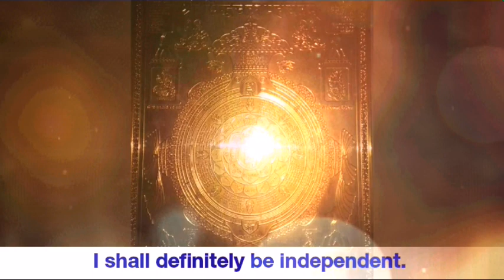Invoking Shakti I P.Pu.Pankajbhai I Subtitles I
Namo Jinanam.
P.Pu.Pankajbhai invokes Mahakali Shakti, Durga Shakti, the Divine Mother who assists to purify intention of life purpose. He is an electronic engineer, scientist and businessman by profession with a unique view on life, spirituality and religion. Discord, disharmony, disillusionment, derangement and disease are a part of everyday life. A Scientific Practical Divine Lifestyle and Mantra Yog is suggested as a solution to all problems of humanity. Persistence, faith and acceptance of reality are a means to wellness, completeness or experience of freedom from suffering in the here and now. Based on cosmic principles or Law Of Nature Maitri (divine friendship) and Seva (unconditional love) are essential roles of human beings. No caste, creed, age, gender or religion is binding as shown by God.
Namo Jinanam.
P.Pu.Pankajbhai.
Param Sukh Jivan Vikas Kendra (PSJVK).
TV :
Mobile App :
Aastha App (with one week’s catch up !)
Aastha - Official App – Apps on Google Play
Media :
CD / DVD, Magazine, Life Membership.
Current Events And Upcoming Events :

Residential Retreat (Updhyan).
13th December - 31st December.
Lonavla.

Divine Living Workshops :
For students, businessmen, householders,
teachers, parents, youth, senior citizens and all.

Swadhyay / Satsang :
Celebration Of Birthdays, Anniversaries, Festivals, Life Events With Family, Friends, And Relatives For Conscious Self Evaluation, Self Elevation And Self Evolution.

Those interested in being a part of these activities can contact 24x7 Missed Call Helpline : 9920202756 / 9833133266 / 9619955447.

Namo Jinanam